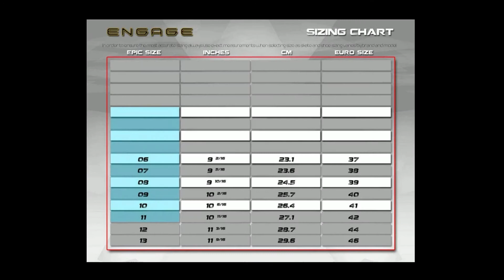Epic Skates 125mm Engage 3 Wheel Inline Speed Skates